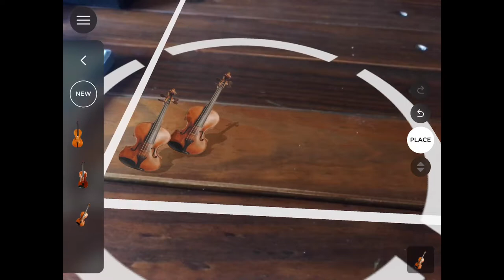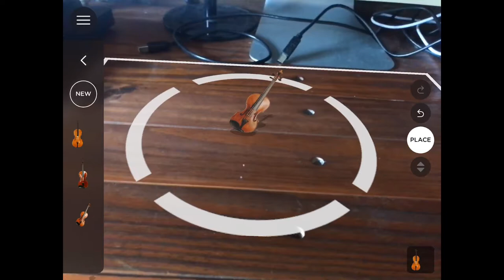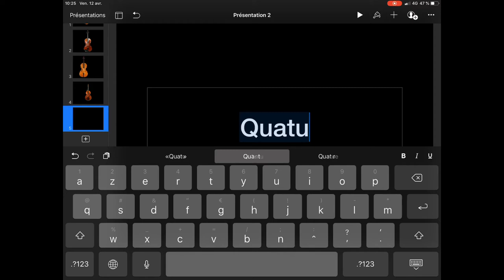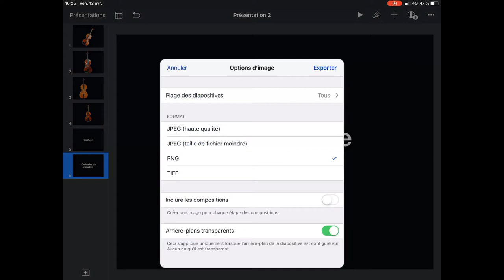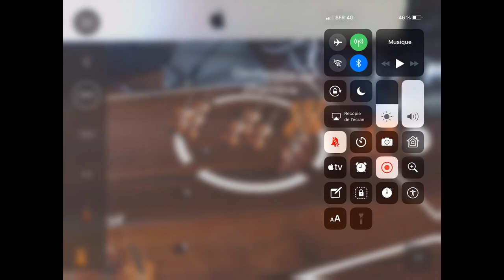Exemple d'activité de Réalité Augmentée avec ARMakr en edmus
MATOS IMAGE

Objectif Facecam
Objectif fait tout ^^
Objectif b-Roll

MATOS SON

Micro Pour les voix off ou
Micro Pour les vlog : ou
Autre micro pour les vlog ou
Carte son mobile ou
Carte son bureau ou
Casque ou
Mon ukulele
Mon clavier MIDI ou
Le touché 😍 ou

Réseaux

MERCI